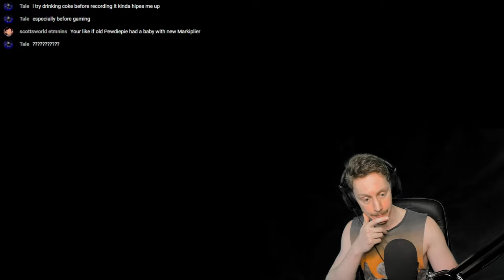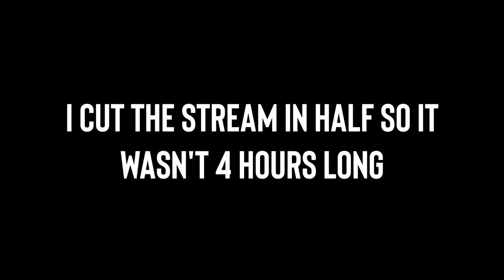MAN-MADE MARKER - Dead Space (2023) #15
They're dead. And in space. With a chungus graphics card. What more do you need to hear?